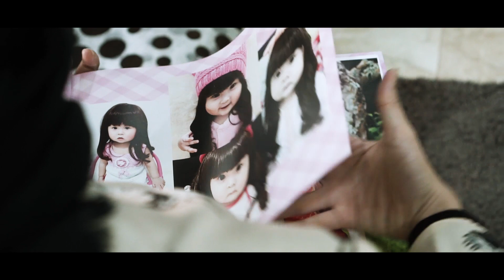NEW PRODUCT PHOTOBOOK | TEASER